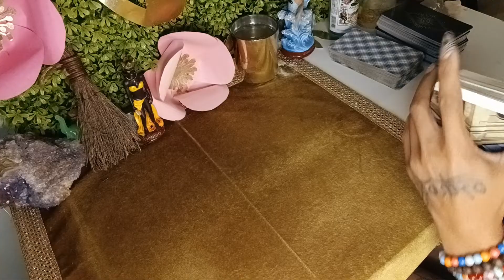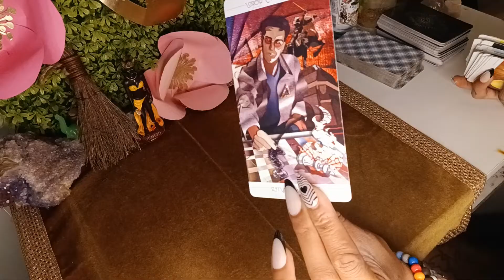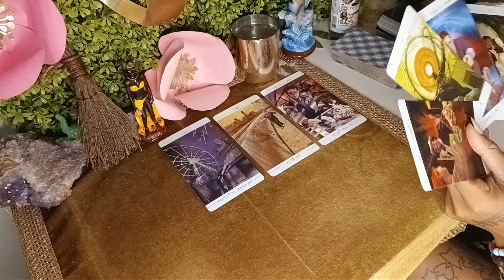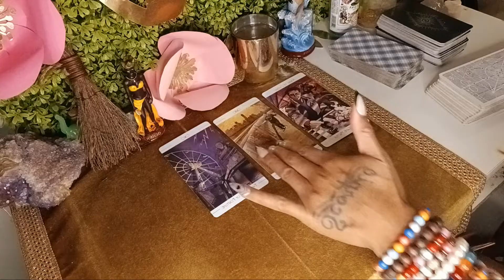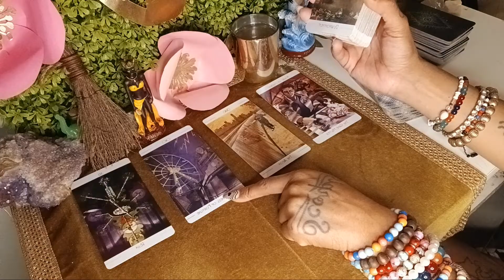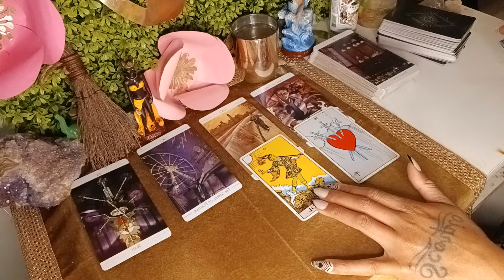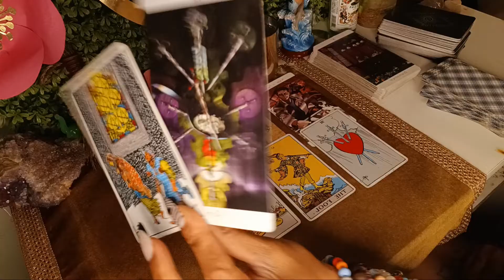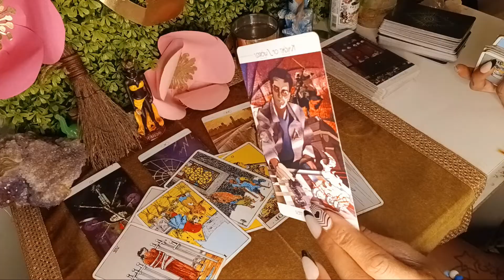Bummed out in just 5 months! They don't look anything like they used to- Accused you for their fall